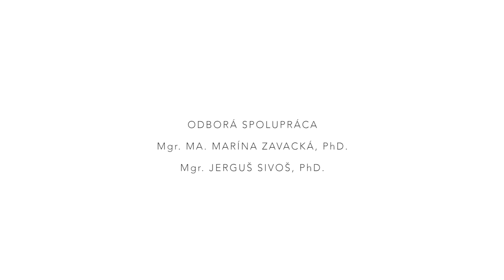Slovenské osmičky - Dekáda demokracie (1928)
Aké boli motívy rozhodnutí a osobné pohnútky politikov pri dejinných udalostiach a aký vplyv mali tieto rozhodnutia na život bežného človeka, na kultúrny i spoločenský rozvoj Slovenska?

Slovenské osmičky je nový diskusný program Činohry SND v Modrom salóne, ktorý prevádza divákov kľúčovými slovenskými „osmičkovými“ rokmi 20. storočia.

Diskusia Slovenské osmičky - Dekáda demokracie (1928) sa uskutočnila 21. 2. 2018. Hosťami boli: Dušan Kováč (Historický ústav SAV), Henrieta Moravčíková (Fakulta architektúry STU), Tomáš Jahelka (Filozofická fakulta, Trnavská univerzita)
Moderátor: Tomáš Hudák